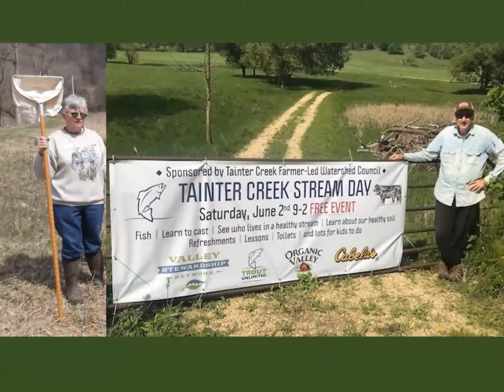Wisconsin Volunteer Stream Monitoring Award Recipients 2020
Volunteers recognized for monitoring local streams

The University of Wisconsin-Madison Division of Extension and the Wisconsin Department of Natural Resources are pleased to announce the recipients of the 2020 Wisconsin Volunteer Stream Monitoring Awards. These awards recognize individuals and groups for their exemplary efforts in stream monitoring and water-quality related activities, support of stream stewardship, and a commitment to developing partnerships and sharing their skills and water quality data to benefit Wisconsin streams and rivers.

Retired teachers, Bruce and Sue Ristow are Crawford County conservation farmers who raise grass-fed beef utilizing managed grazing techniques to protect and maintain the portion of Tainter Creek that runs through their property. Monitoring water quality on their farm through the Water Action Volunteers program since 2011, the Ristows are innovators in water quality protection and sustainable agricultural practices in southwest Wisconsin. In addition to stream monitoring, their work with the Tainter Creek Farmer-Led Watershed Council, and willingness to engage and teach others about the importance of water quality exemplifies the qualities of the Adult Volunteer Award.

North American company, GEI Consultants, has three office locations in Wisconsin, including one in Green Bay, where they encourage their engineers and scientists to volunteer in Water Action Volunteers stream monitoring, youth education, and local community stream cleanup events. As part of their mission, GEI Consultants invests in the communities in which their employees, clients, and partners live and work, through activities such as water monitoring and cleanups and raising money to donate to environmental projects identified by their employees. Their willingness to go above and beyond the day-to-day business model as they work to improve their local communities through volunteerism has made them an excellent choice for the Exemplary Business Award.

Pecatonica Pride Watershed Association (supported by the Blanchardville Woman’s Club) is the recipient of the 2020 Exemplary Group Award. In their first year of monitoring in the Lower East Pecatonica watershed, they had four teams in streams. They doubled to eight teams in the second year, held steady in the third year, and are looking to grow their numbers again in 2020. Water Action Volunteers stream monitoring serves as a base for their efforts that also include: informative lectures and field walks, raising funds for stream improvement projects, working with the Village of Argyle to reduce phosphorus loads through stream bank work, and other programs that encourage farmers and landowners to improve water quality in the watershed.

Outstanding Educator Award recipient Wendy Lutzke, Manitowoc, WI, has established herself as a leader in local watershed issues, including her experience monitoring streams. Wendy is a founding member and monitoring coordinator for the Friends of the Manitowoc River Watershed. She also coordinates monitoring for the Friends of the Twin Rivers watershed and personally samples on the West Twin River and Forget Me Not Creek. She trains volunteers, including Woodland Dunes interns, educating them about water quality issues and protocols for sampling under the Water Action Volunteers baseline standards. Wendy’s efforts have touched hundreds of people in the Manitowoc-Two Rivers area, and her positive demeanor is an example to all.

Established in 1996, the Water Action Volunteers program supports more than 600 citizen water quality monitors across the state of Wisconsin. Extension Coordinator for the program, Peggy Compton, said, “I am humbled by the passion and dedication of the volunteers who collect and share data from their local streams, contributing to a greater understanding and protection of our water resources.”